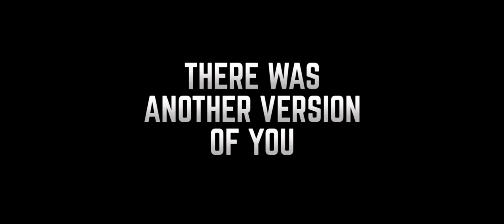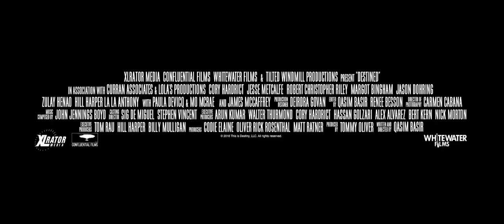Destined Trailer 1080p HD